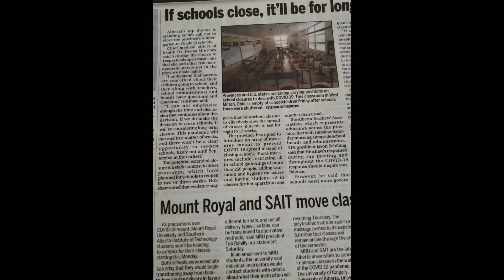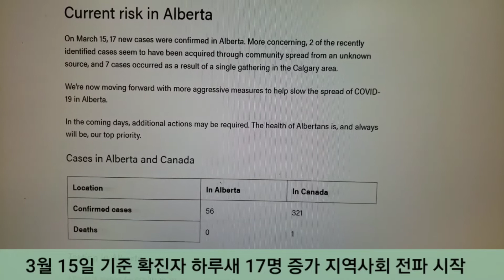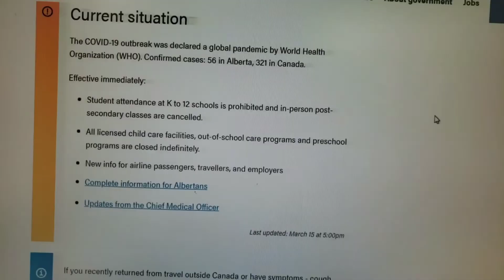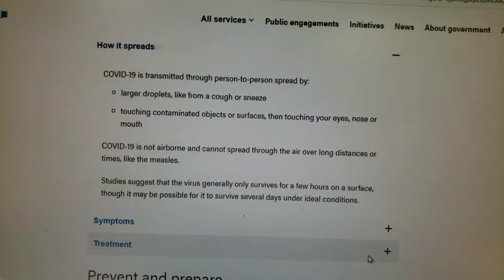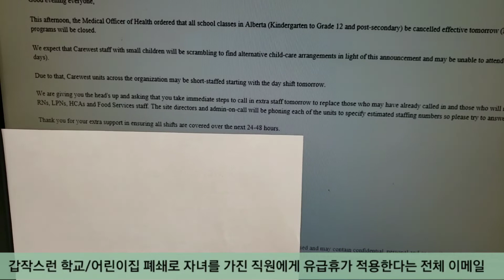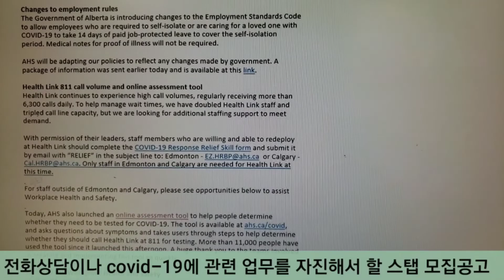🇨🇦캐나다🇨🇦캘거리 코로나#2 현상황 비상조치 3월 15일 기준. Status of covid-19 in calgary as of Mar 15th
10일 만에 56명 환자 증가. 캘거리에 환자 증가세 뚜렷. 시에서 진행되는.각종 조치들